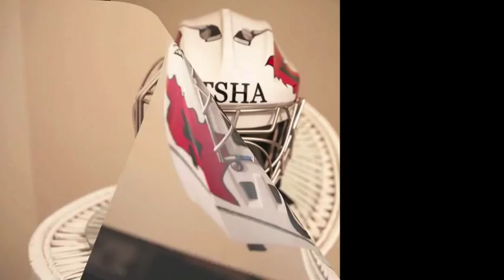How to Airbrush a goalie mask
Step by step process I used for airbrushing a hockey goalie mask.